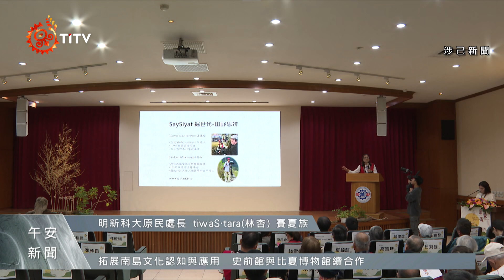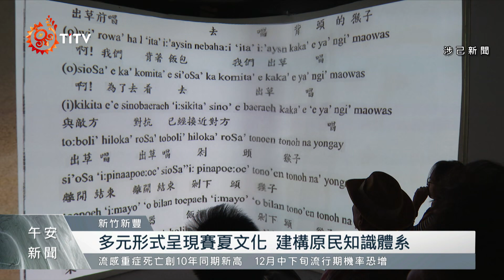【涉己新聞】賽夏族知識研究論壇 首度發表尋根紀錄片｜每日熱點新聞｜原住民族電視台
為深入推廣 賽夏族文化，明新科技大學原民處 舉辦 賽夏族知識研究論壇，除了運用數位科技保存傳統知識，並利用傳統圖紋創作時尚服飾外，現場也首度發表尋根紀錄片，分享百年古道發掘及傳統文化意義。